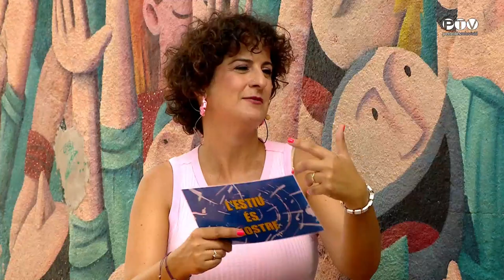L'estiu és nostre 23-8-2023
Magazín d'estiu.